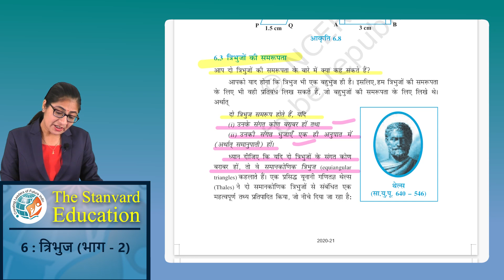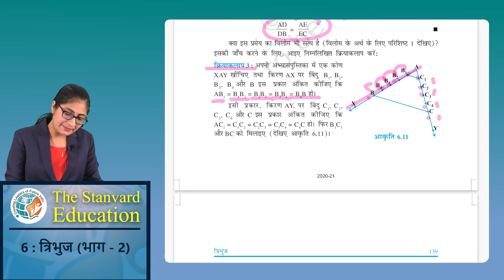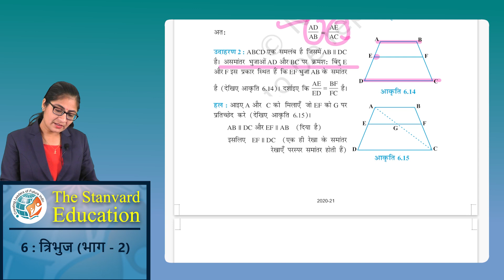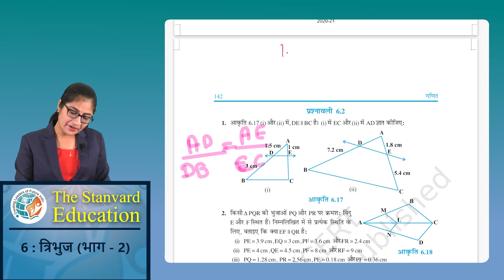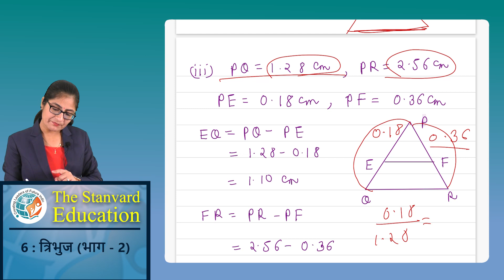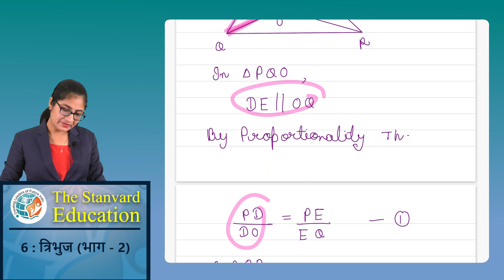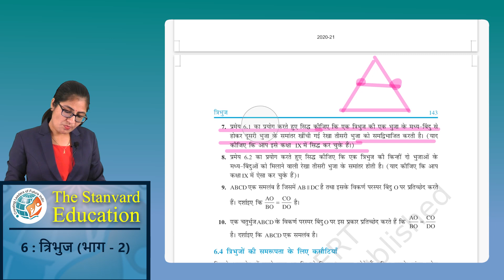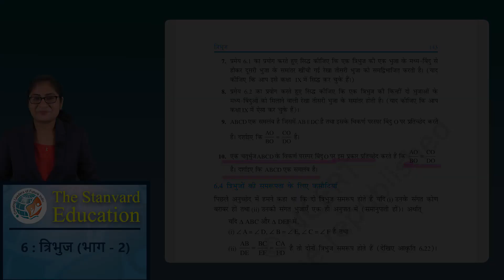NCERT Maths class 10th ch.6- त्रिभुज (Part-2) by Er. Seema Akodia (B.Tech ., M.Tech)